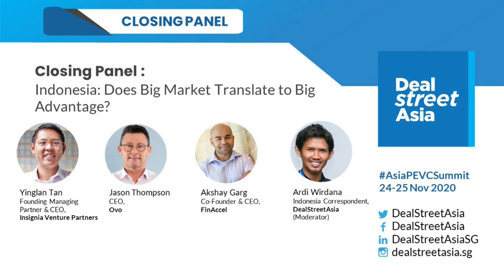Panel - Indonesia – Does Big Market Translate to Big Advantage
- Yinglan Tan, Founding Managing Partner & CEO, Insignia Venture Partners
- Jason Thompson, CEO, Ovo
- Akshay Garg, Co-Founder & CEO, FinAccel
- Ardi Wirdana, Correspondent (Indonesia), DealStreetAsia (Moderator)

Indonesia’s consumer internet plays in payments, e-commerce, edtech and health-tech have seen a marked uptick in adoption with the pandemic altering user behaviour. In this panel, we will look at the road ahead for winners and challengers, outlook on consolidation and fundraising in these sectors.